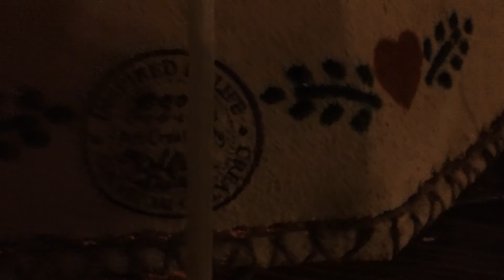tee-pee 740 hd.MP4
Something I made for a friend. Nice night light. it is to scale and all artwork is done by me, Talkingdeer.